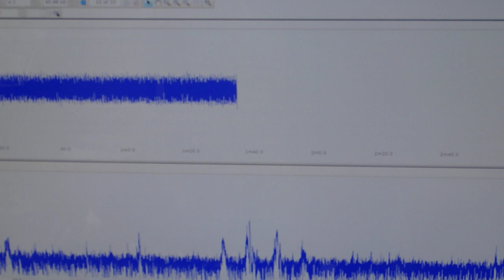超音波テスター(ultrasonic tester)